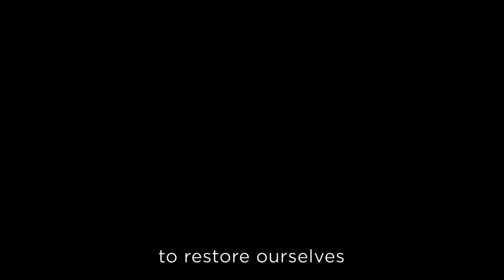Rare Disease Day 2020 - English version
On the occasion of World Rare Disease Day, the Rare Disease Day 2020, an Ability Channel commercial that represents the beauty of diversity.

From an idea by: Gioia Di Biagio
Direction, shooting and editing: Jay Ferreira
Text and Voice: Gioia Di Biagio
With: Gioia Di Biagio, Erika Testa, Manuel Zoppellaro

Coordinator: EURODIS, Rare Disease Europe
Patronage: TELETHON Foundation
                     UNIAMO, Italian Federation of Rare Diseases